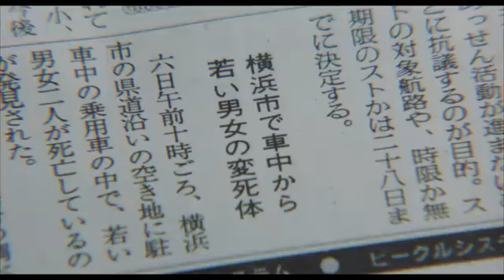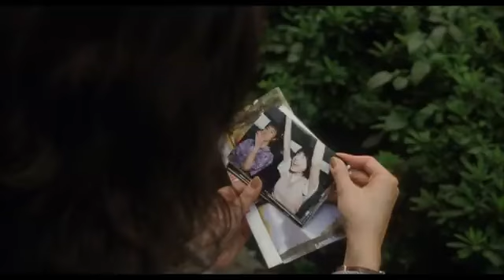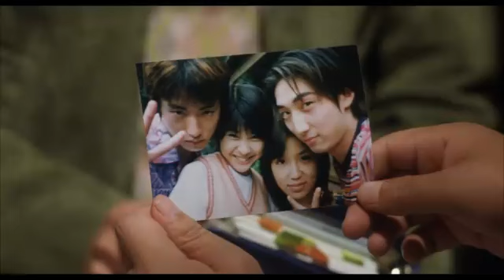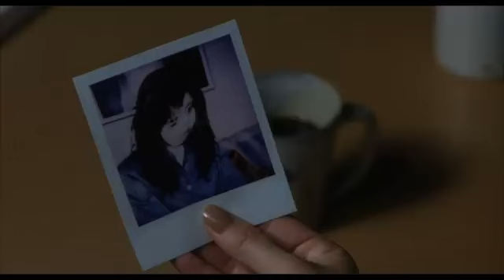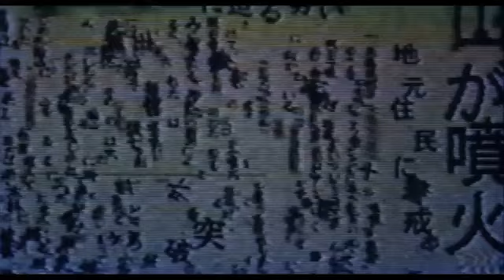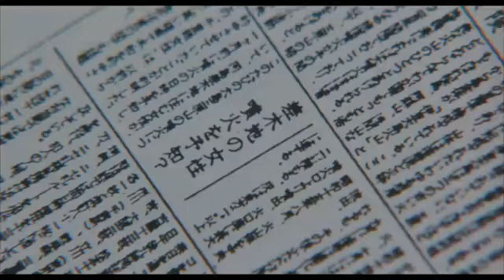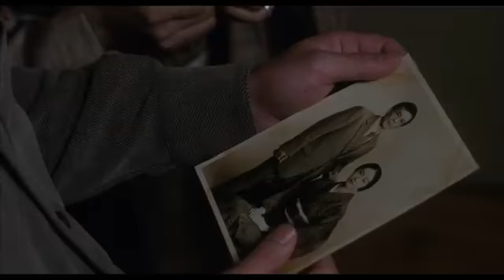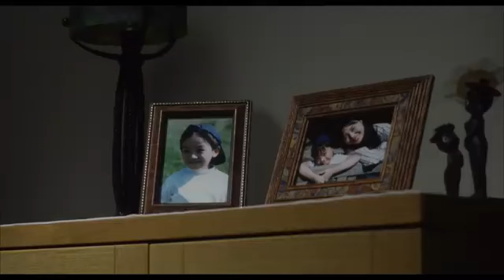the ring film complet en français